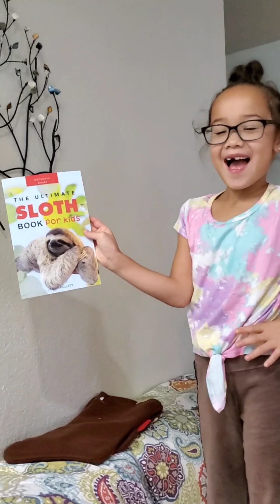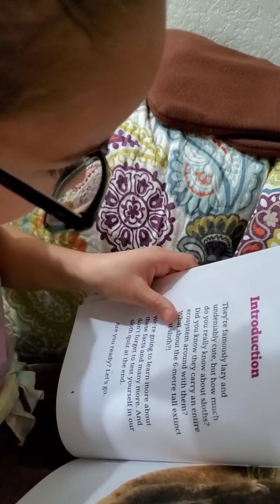St Nick day Stocking surprise